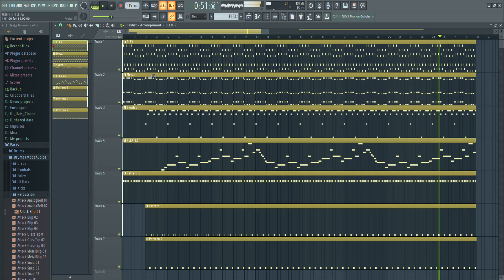マリオ 無敵BGM①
むずい